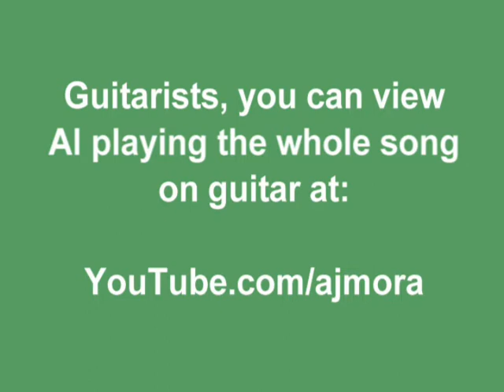Black Magic Woman Featuring Gabe Medina